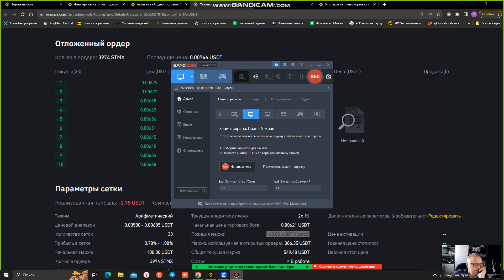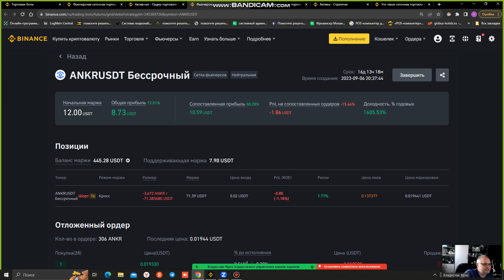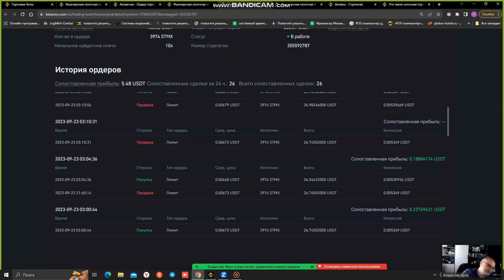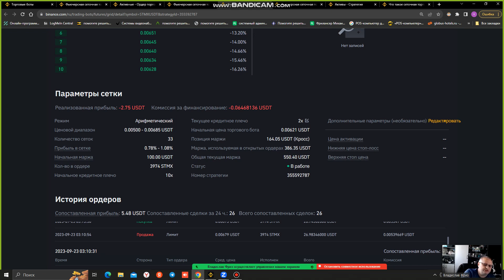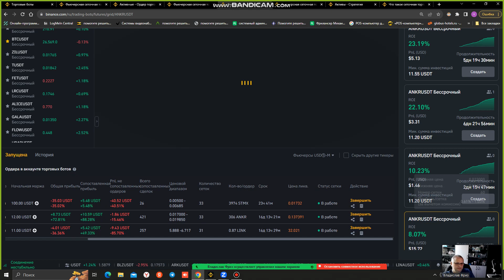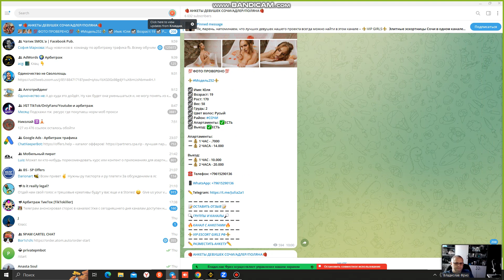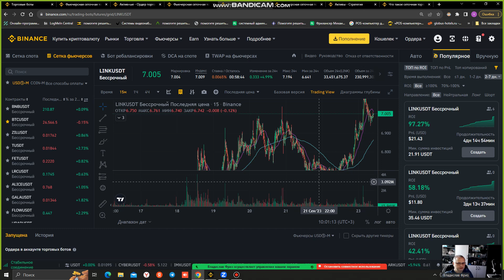📈 Binance Mastery: Управление маржой и рисками для профи! 💼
Короткое описание: "Станьте мастером торговли на Binance! 🚀 Эксклюзивные секреты управления маржой, настройки стопов и анализа рынка для максимизации вашей прибыли на крипто бирже. 💸"

Описание содержания видео:
(00:05) Анализ сводной PnL и управление позициями на Binance.
(01:12) Расчет текущей маржи и стратегии обеспечения на Binance.
(02:21) Опыт инженера по разработке ботов для торговли на Binance.(03:25) Объяснение механизма ликвидации позиций на Binance.
(04:32) Разбор настроек цены ликвидации и маркировки на Binance.
(05:51) Изменение таймфрейма и финальные советы по торговле на Binance.